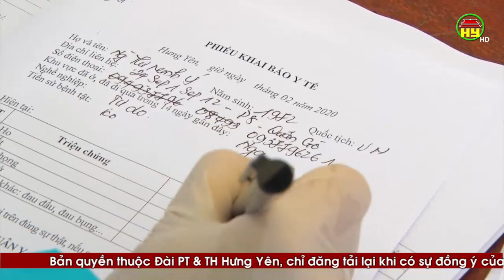Trường Quân sự tỉnh Hưng Yên đón, cách ly người trở về từ vùng dịch Covid-19